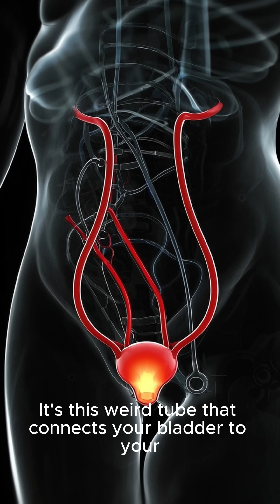Urine in humans....Imagine the surprise😱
"هل كنت تعلم أن البول عند الإنسان يمكن أن يحمل أسرارًا أكثر مما نتخيل؟ في هذا الفيديو، نستعرض معًا حقائق مذهلة عن البول البشري التي قد تفاجئك! من تركيب البول إلى استخداماته الطبية المدهشة، ستكتشف كيف يمكن لهذا السائل البسيط أن يكون له دور أكبر في حياتنا مما نعتقد.
إذا كنت تعتقد أن البول مجرد نفايات، فأنت بحاجة لمشاهدة هذا الفيديو لتكتشف الحقيقة وراء هذا السائل المثير للدهشة. هل أنت مستعد للدهشة؟"